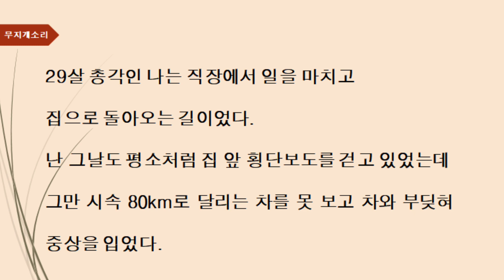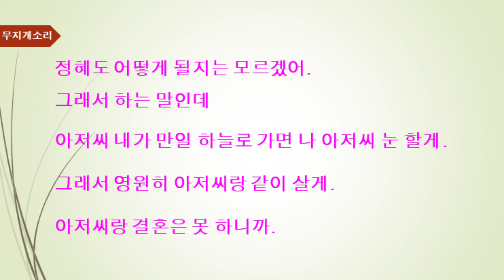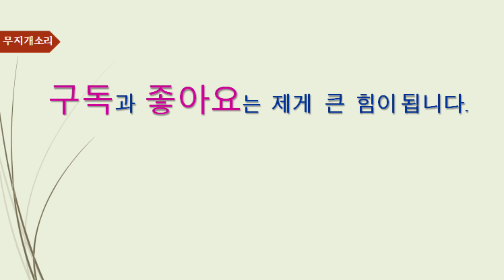【감동글】9살소녀의 감동편지